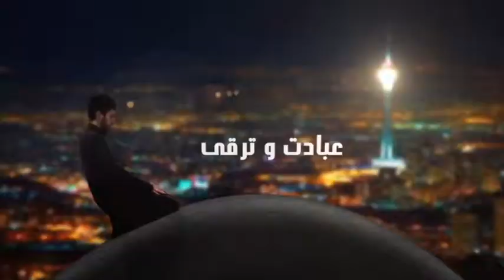تار و پود: اضطراب هویتی بدترین چالش تربیتی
دکتر نورمحمد امراء - تار و پود - شبکه جهانی نور - دوشنبه، ۲۰ دی ۱۴۰۰

فرکانس: 12073 عمودی ( V )

شماره واتساپ شبکه جهانی نور